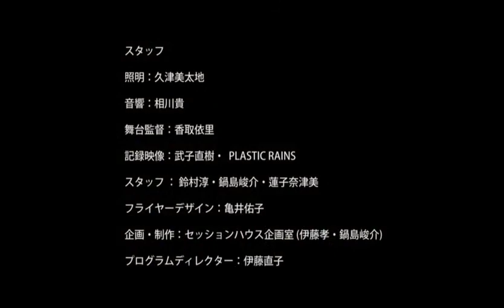Time falling down 中村蓉・宮河愛一郎 YoNakamura・AiichiroMiyakawa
2015年9月26日(土)神楽坂セッションハウス初演

『Time falling down』
落ちていく時間の中で、わたしの想いはそのままで。

振付・構成：中村蓉
振付・出演：中村蓉・宮河愛一郎